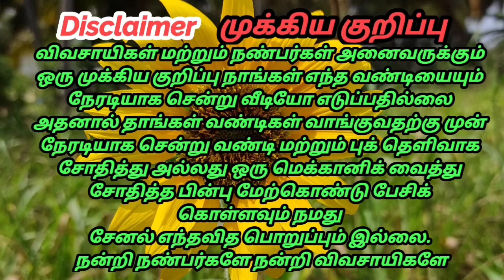John Deere 5050D For sales விற்பனைக்கு | Tractor Tech TT | Tamilnadu Tractor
🛣️இடம்: Kanchipuram